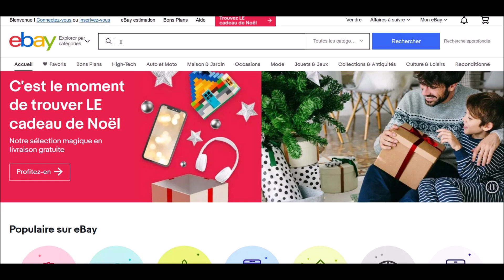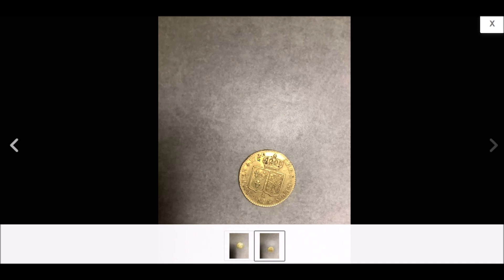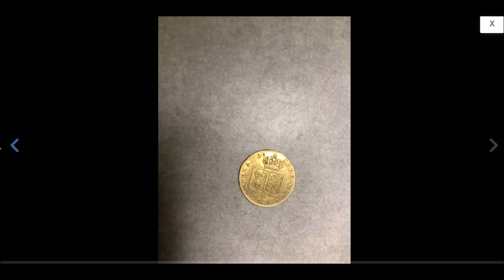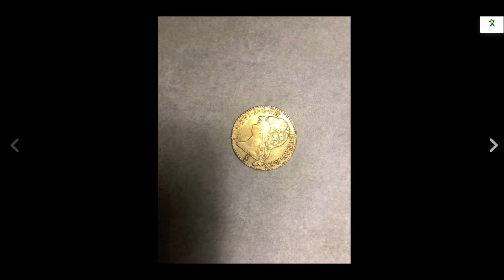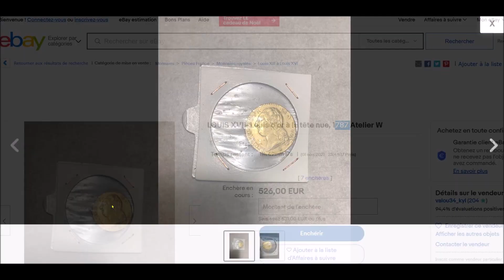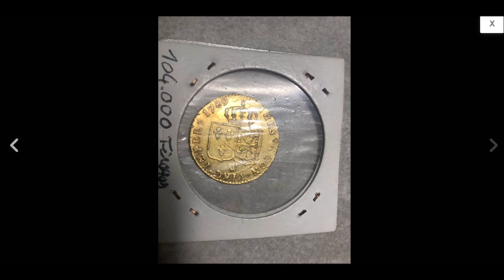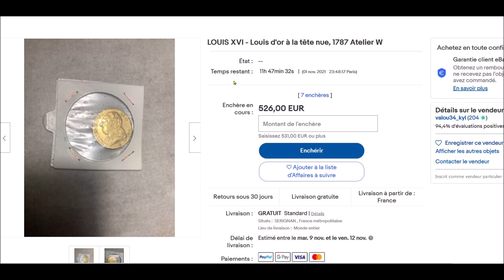2 LOUIS d'OR de Louis XVI en vente sur eBay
La vidéo présente 2 bons Louis d'Or de Louis XVI actuellement en vente sur eBay France. Les pièces datent de 1787 et 1789, elles ont été frappées dans les ateliers de Paris et Lille.

La pièce frappée à Lille est beaucoup plus rare que la pièce frappée à Paris. Ces Bon Louis d'or sont estimés à 600 pour la pièce frappée à Paris et 800/900 euro pour celle frappée à Lille.

Pour placer des enchères, cliquez sur les liens ci-dessous :

Finalement les 2 pièces ont été vendues pour un peu moins de 600 euro.

Autres liens sur les monnaies royales :

Livre le Gadoury Blanc (la référence des collectionneurs de monnaies royales de Louis XIII à Louis XVI)